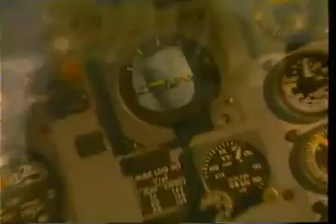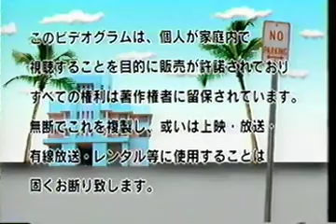Bass Patrol! The Video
A Cutting Edge Release CTVR-94002